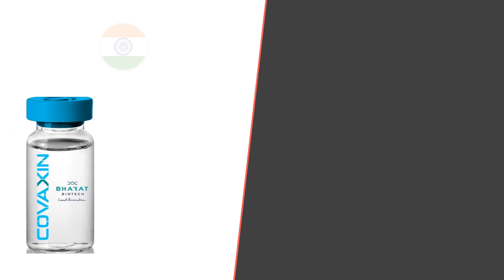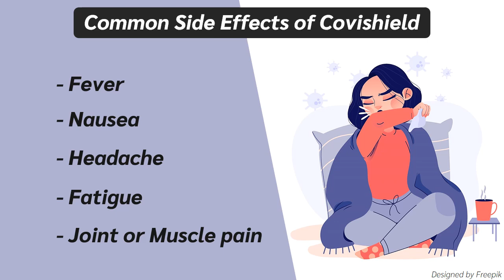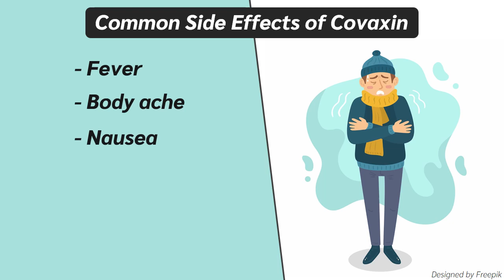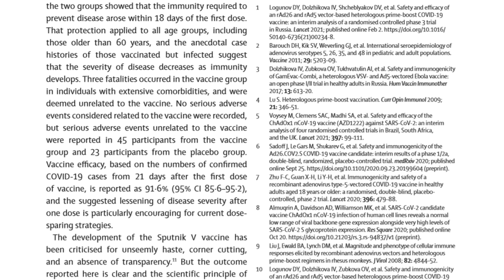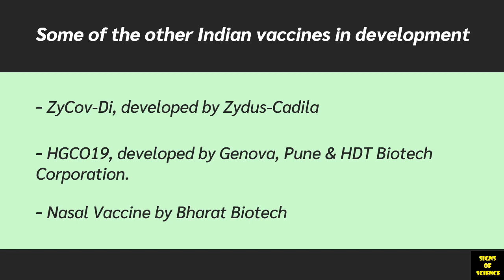Covaxin vs Covishield vs SputnikV | Covid19 Vaccine Comparison in Hindi | Efficacy, Side effects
COVAXIN vs COVISHIELD vs SPUTNIK V | Covid19 vaccine comparison in Hindi | How Covid19 vaccine work?

This video explains the covid19 vaccines which are approved by India for administration.
There are three Covid 19 vaccines in India & here we will have a comparison between Covishield, Covaxin and sputnik V vaccine in India.

Covishield is a recombinant adenovirus vaccines with 2 administered doses. In studies its efficacy after 12 weeks or more of dosage period comes out to be 80%.

Covaxin is an inactivated virus vaccine with 2 administered doses. It efficacy according to phase 3 clinical trial results comes out to be 81%.

Sputnik V is also a recombinant adenovirus vaccine with 2 administered doses. Its efficacy is reported to be 91.6%.

Time stamps:
00:00 Introduction
00:28 Covishield explained
00:48 How Covishield vaccine works
01:03 Covishield efficacy and Dose
01:25 Covishield side effects
01:38 Who should avoid Covishield
01:54 Covaxin explained
02:02 How Covaxin vaccine works
02:21 Covaxin efficacy and dose
02:36 Covaxin side effects
02:45 Who should avoid Covaxin
02:52 Sputnik V explained
03:08 How Sputnik V works
03:17 Sputnik V efficacy and dose
03:27 Who should avoid Sputnik V
03:40 Comparison between Covishield, Covaxin, Sputnik V
03:52 - 04:20 Other Indian vaccines in development